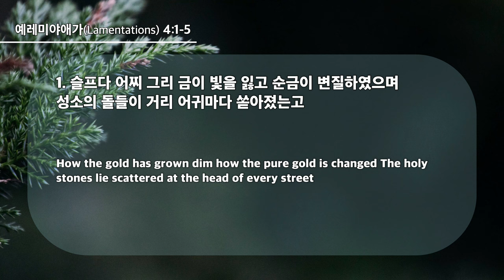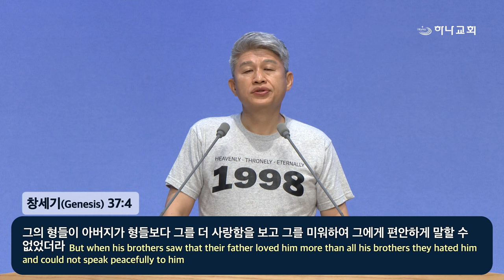20240811 대구하나교회 1부예배(시급한 렘넌트 운동,렘애4:1-5) / 迫在眉睫的REMNANT 运动（哀4：1-5）